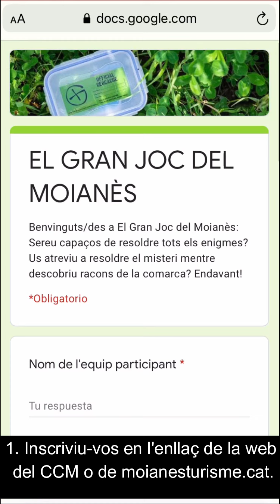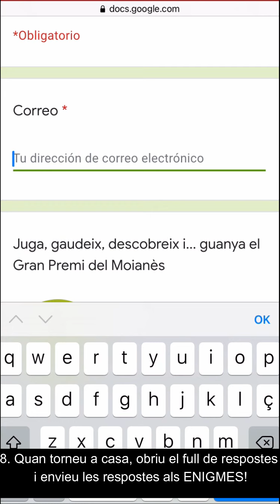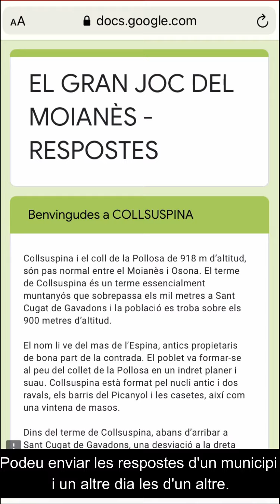El gran joc del Moianès!! Vols jugar i gaudir descobrint racons de la comarca del Moianès?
Seràs capaç de resoldre tots els enigmes? T'expliquem en aquest vídeo les instruccions.